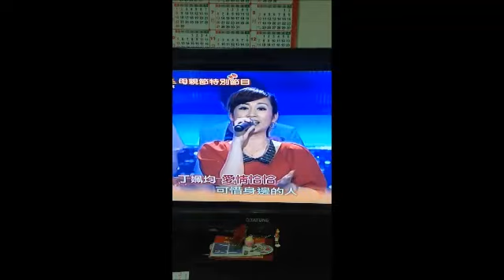2014/05/10明日之星-丁姵均-愛情恰恰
丁姵均